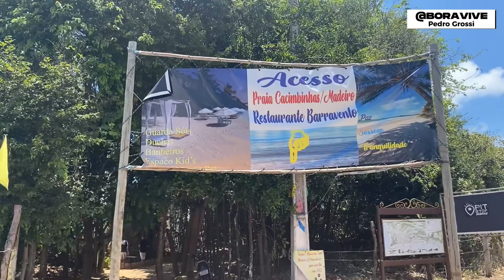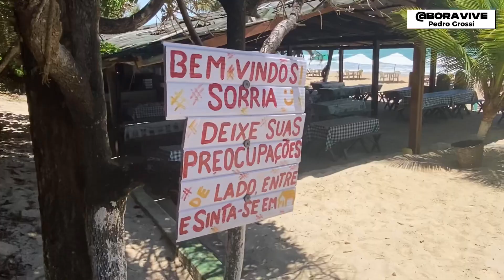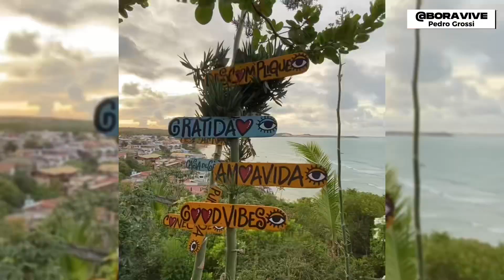Roteiro Natal - 3 dias PIPA - RN COMPLETO - O que fazer | Praias | Mirante | Preços | Tibau do Sul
E aí bora conhecer Pipa comigo ?
Nesse vídeo levo vocês para um roteiro de 3 dias por Pipa RN , um destino que você precisa de conhecer, tem gente que vai para Natal e passa apenas um dia por lá, nesse vídeo mostro que em 3 dias você conhece Toda a cidade e realmente aproveita ainda mais este paraíso.
Vou levar vocês para conhecer Praia da Cacimbinha, Baia dos Golfinhos, Praia Central, Praia do Amor, mirante Sunset Bar, Mirante da Cacimbinha e Mirante Chapadão e uma linda pousada com ótima localização e ótimo preço.
Está se programando de vir pra Pipa então fique nesse vídeo que vai sair daqui expert em Pipa.
Aaaaa e por favor em não deixe de deixar aquele like e seguir o canal.
Bora ser feliz  bora viveeeee !!!